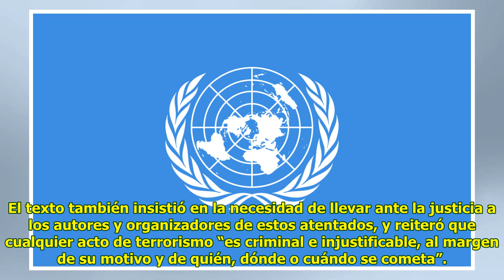La ONU condenó los ataques terroristas que han sacudido Afganistán